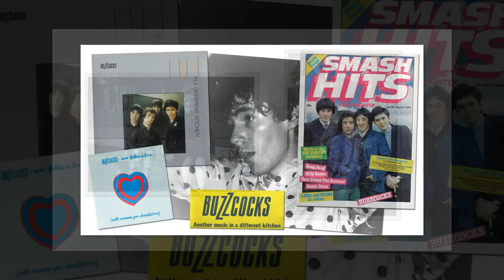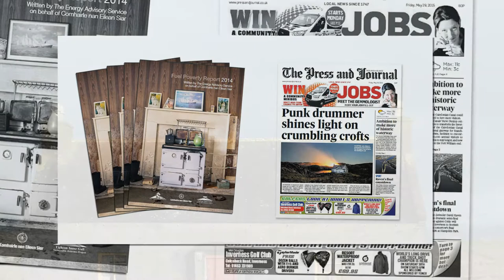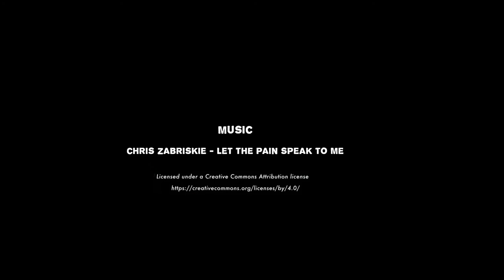John Maher - An Alternative View of the Outer Hebrides (Photography on Screen)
This updated version of the very first 'Photography on Screen' work by Street Level Photoworks for Regional Screen Scotland features narration by photographer and former Buzzcocks drummer John Maher. Produced to coincide with the 'Nobody's Home' exhibition trail in Rothersay as part of Everything Flows.